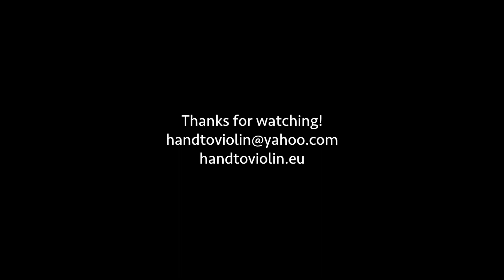Hand to Violin - Novo Cirque Pas de Deux - festival Cyrkulacje 2017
Choreography Jiří Bubeníček
Music Boris Čmelko